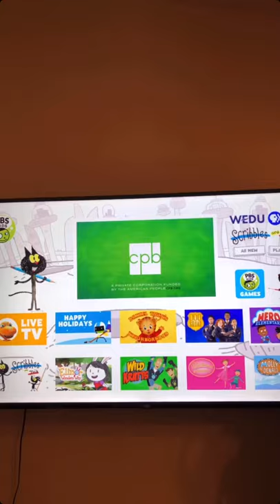Caillou Gets Canceled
We've all heard the sad news about our childhood TV show Caillou getting canceled off of national TV. Well I decided to make a funny episode about it hope ya'll enjoy it!